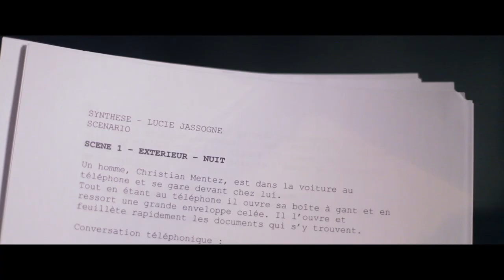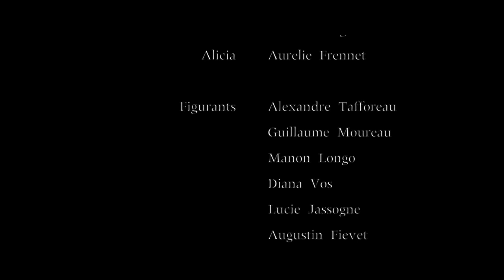SYNTHESE IMAGE │HELB ILYA PRIGOGINE │JASSOGNE LUCIE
Travail de fin d'année présenté à un jury qui regroupe de manière personnelle une partie de mes travaux réalisés cette année à l'INRACI (HELB Ilya Prigogine)